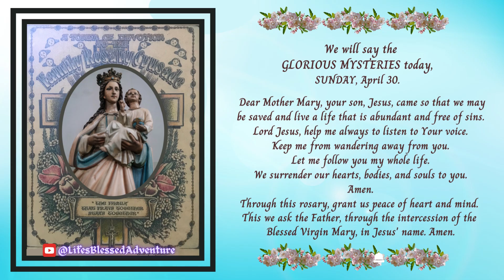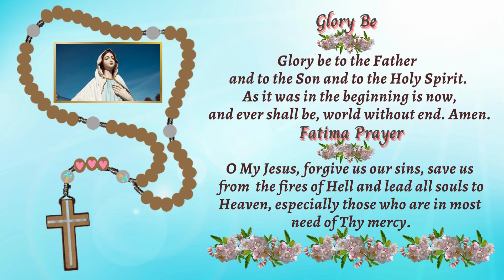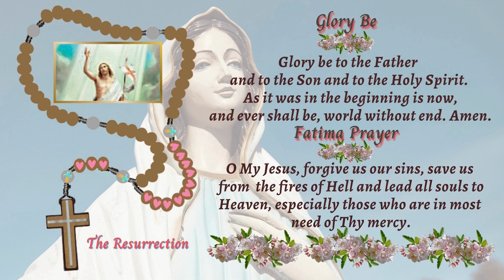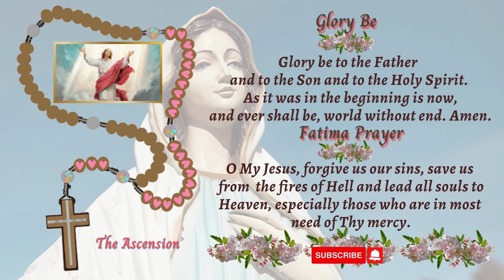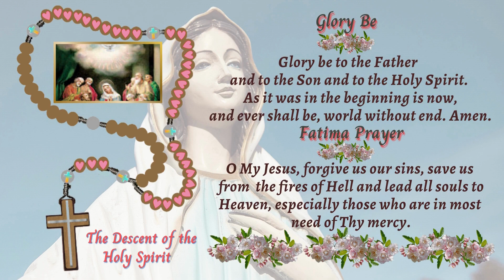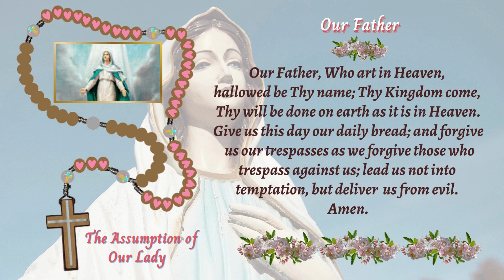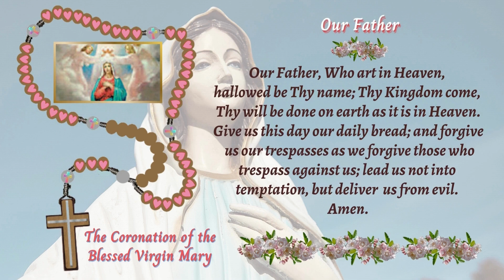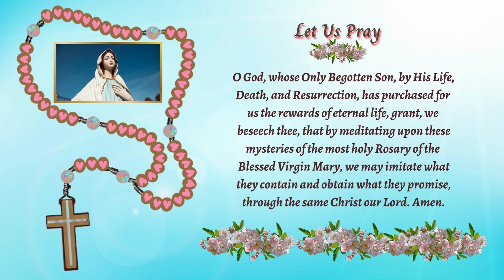📿HOLY ROSARY TODAY, SUNDAY, APRIL 30, 2023, Fourth Sunday of Easter- THE GLORIOUS MYSTERIES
Dear Mother Mary, your son, Jesus, came so that we may
be saved and live a life that is abundant and free of sins.
Lord Jesus, help me always to listen to Your voice.
Keep me from wandering away from you.
Let me follow you my whole life.
We surrender our hearts, bodies, and souls to you.Amen.
Through this rosary, grant us peace of heart and mind.
This we ask the Father, through the intercession of the
Blessed Virgin Mary, in Jesus' name. Amen.